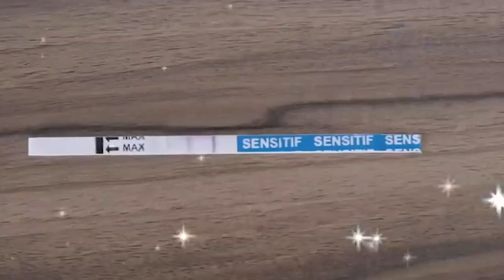Tahap Hamil Kembar Trimester Pertama Bulan 1-3